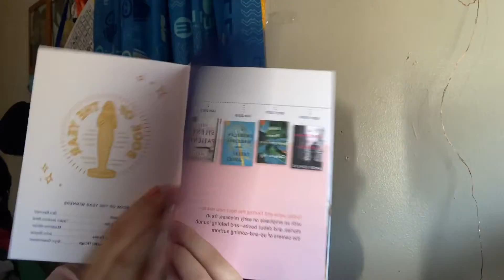BOOK OF THE MONTH